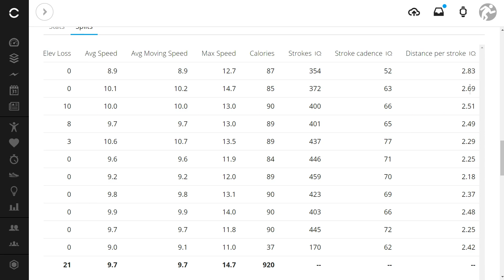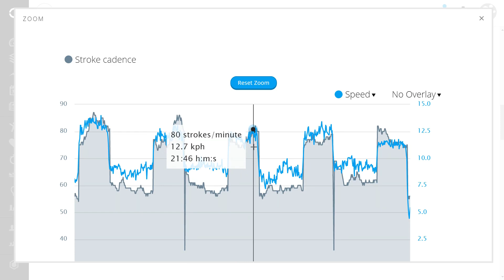Garmin Canoeing App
App for the Garmin watches that shows useful information for canoeists and rowers. Valid for kayak, canoe, surfski, and rowing.

External sensors are not required. Simply mount the watch on the boat to use the app.

Data available in the application:
- Stroke cadence: number of strokes per minute.
- Stroke length: the distance that the boat moves with each stroke.
- Stroke counter.

Other available data:
- Timer
- Lap timer.
- Distance.
- Lap distance.
- Speed.
- Average speed.
- Heart rate.

Integrated with Garmin Connect. The following data are available:
- Cadence.
- The total number of strokes.
- Average cadence.
- Average stroke length.
- Lap strokes.
- Average lap cadence.
- Average lap stroke length.